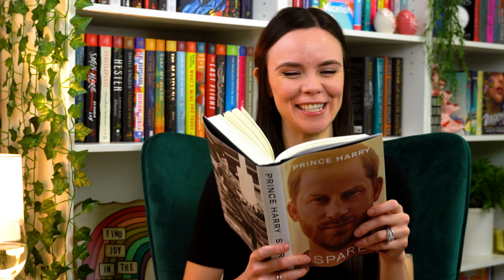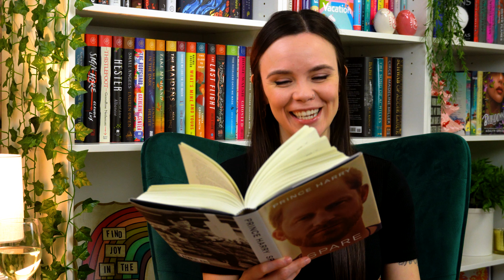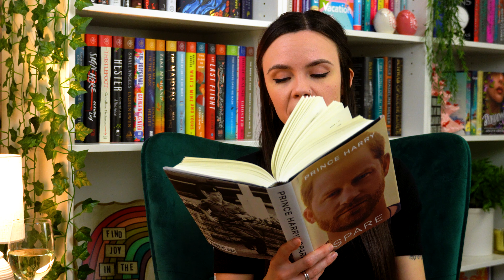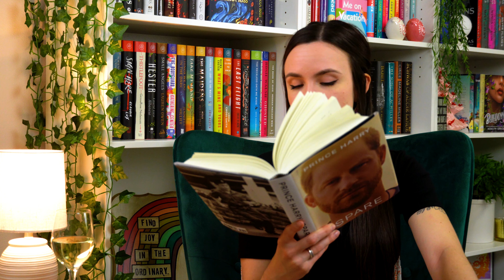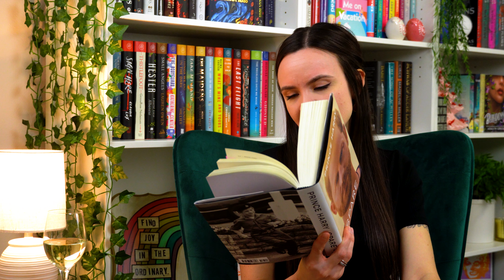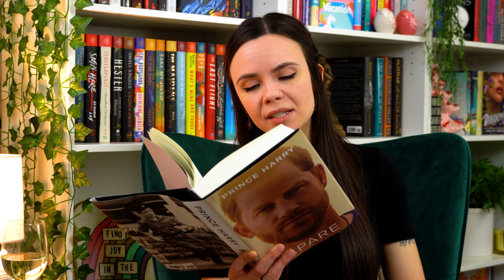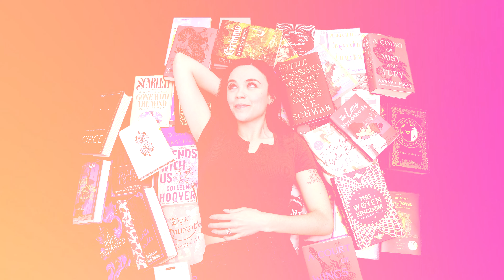Spare by Prince Harry | Spoiler Talk 🤴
In today's video we'll talk about Spare by Prince Harry. This was a labor of love. Reading this was really a choir, and I hope you enjoy the video!  😛